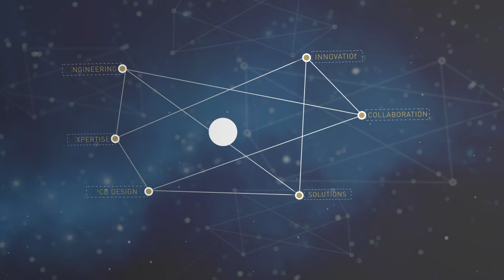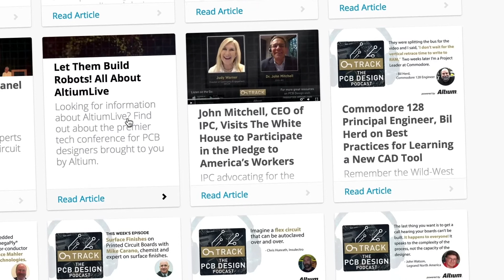Get inspired by Major League Hacking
Jonathan Gottfried is co-founder of Major League Hacking, or MLH, the official student hackathon league. Major League Hacking’s vision is to inspire students worldwide from both traditional and non-traditional backgrounds. They’ve influenced new generations of engineers; from software, hardware, and mechanical disciplines in the events they have thrown worldwide. Learn more about Jonathan and his inspiring work at MLH.